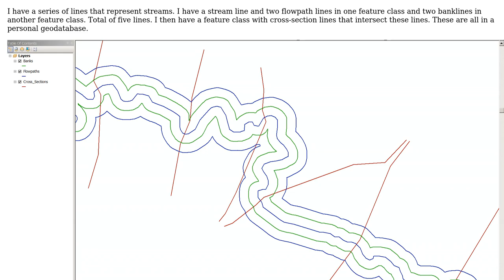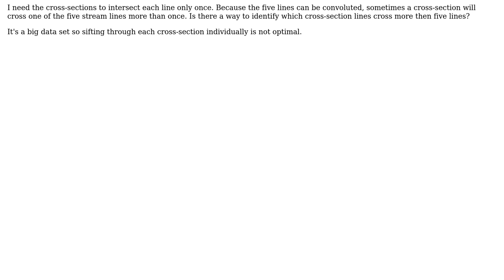GIS: Verifying the number of times a line crosses other lines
With thanks & praise to God, and with thanks to the many people who have made this project possible! | Content (except music & images) licensed under CC BY-SA | Music | Images & others | With thanks to user PolyGeo user Michael user dklassen and the Stack Exchange Network Trademarks are property of their respective owners. You are responsible for your own actions.